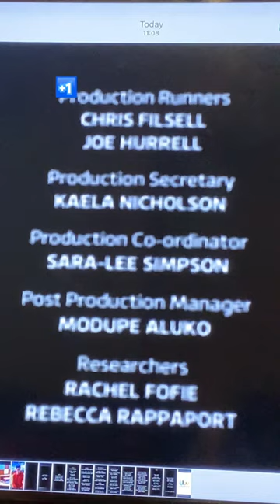The chase celebrity Special For Scoccer Aid end credits 2024